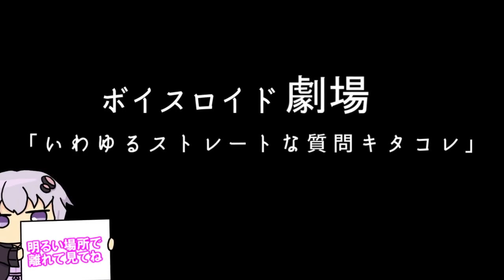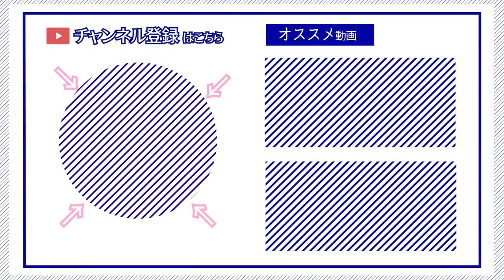【ゆかり先生劇場】ショートコント『いわゆるストレートな質問キタコレ！』（VOICEROID劇場）